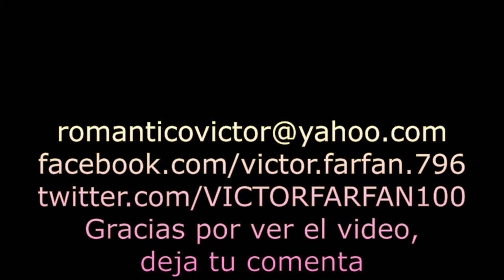JOSE JOSE SI ME COMPRENDIERAS HD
JOSE JOSE SI ME COMPRENDIERAS HD, El gran Mexicano José José el príncipe de la canción cantando a Dúo una bonita canción en vivo.